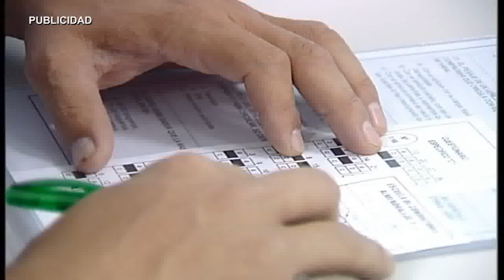AN SITUACION BILIOTECA MUNICIPAL ALMENDRALEJO 180316